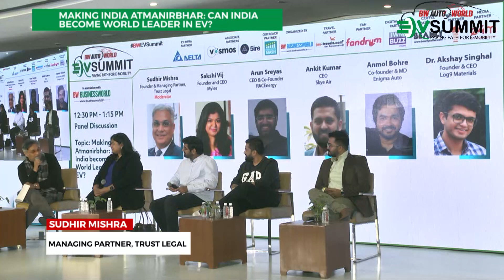Making India Atmanirbhar: Can India Become World Leader In EV? | BW Auto World EV Summit 2022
Electric Vehicles (EVs) are becoming more popular in India and the EV market is expected to grow by 94.4 per cent between 2021 and 2030, according to data. Over two million electric vehicles were sold in 2018, up from a few thousand in 2010 and this trend shows no signs of slowing. Passenger electric vehicle sales are expected to reach 10 million in 2025, 28 million in 2030 and 56 million in 2040.

Watch Sakshi Vij, Founder and CEO , Myles, Arun Sreyas, CEO & Co-Founder, RACEnergy, Ankit Kumar, CEO, Skye Air Mobility, Anmol Bohre, Co-founder & Managing Director, Enigma Auto in conversation with Sudhir Mishra, Managing Partner, Trust Legal at the BW Auto World EV Summit 2022.